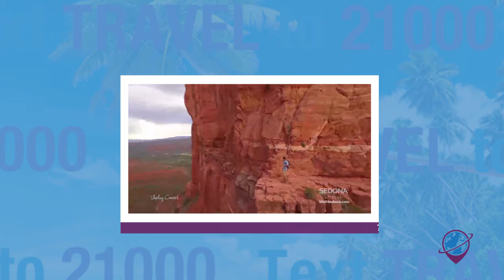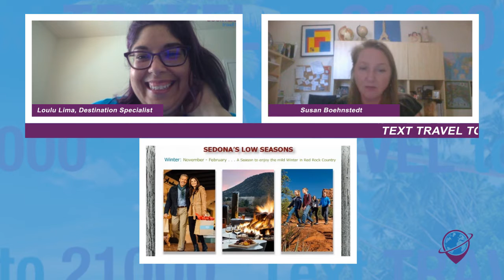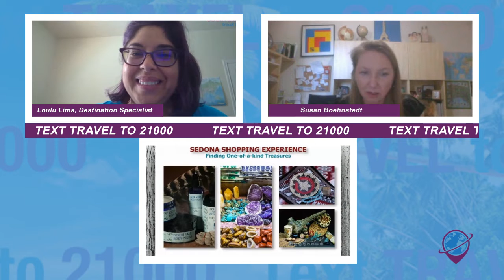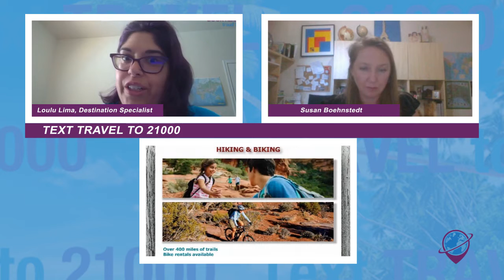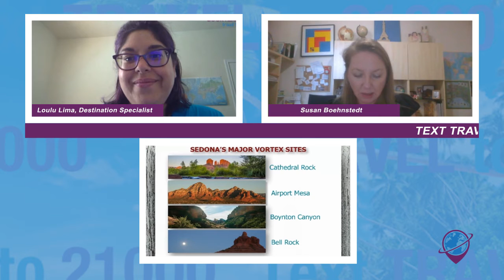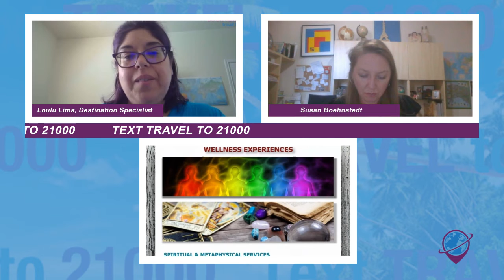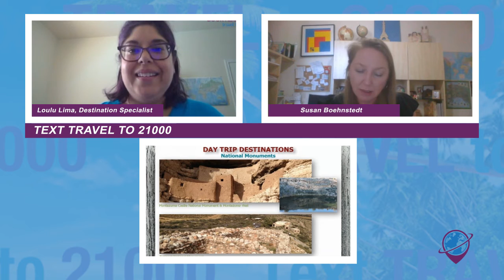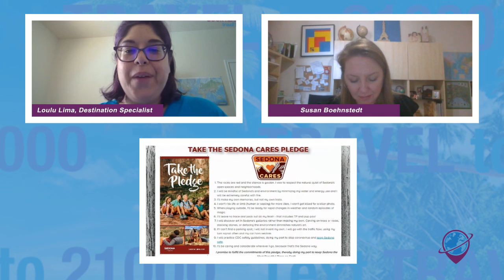Sedona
When your tagline is The Most Beautiful Place on Earth you better be able to back it up. And boy – Sedona not only backs it up – it takes it to a new level! I recently had the pleasure of chatting with Susan Boehnstedt from the Visit Sedona Tourism Board who gave us a fantastic introduction to stunning Sedona. The best part about this destination is that it is domestic – meaning no passport is needed – and it is within a couple hours flight from most destinations within the US.